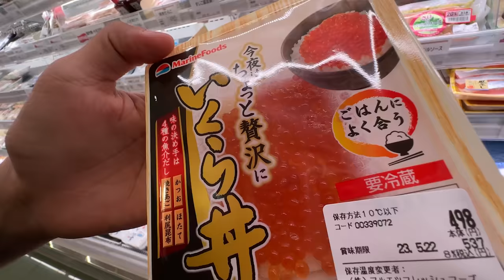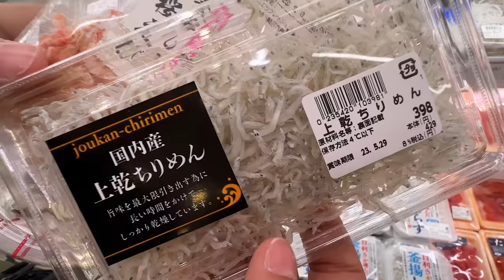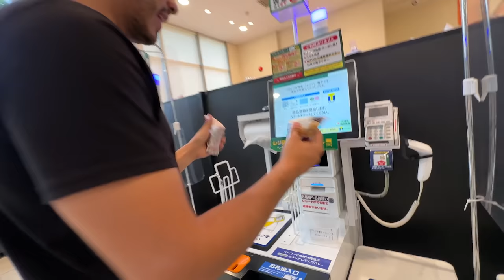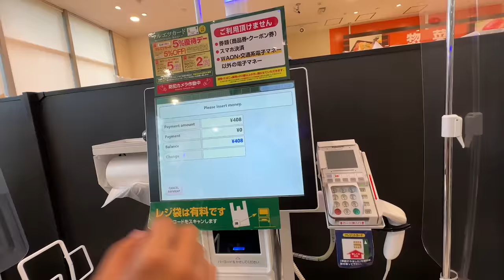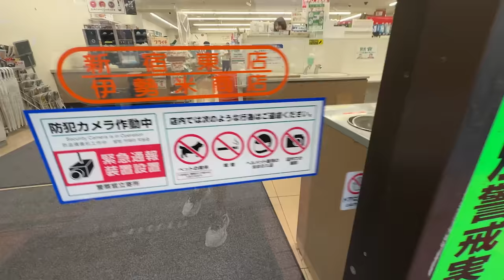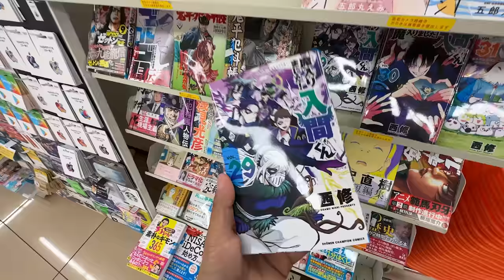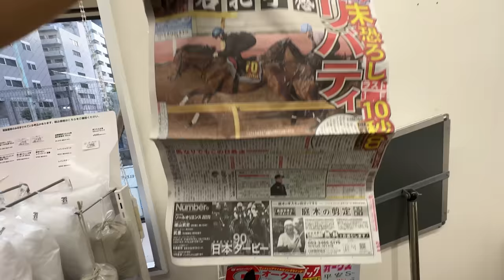Aquí las FRUTAS valen más que la CARNE 🤑 | Supermercados en Japón